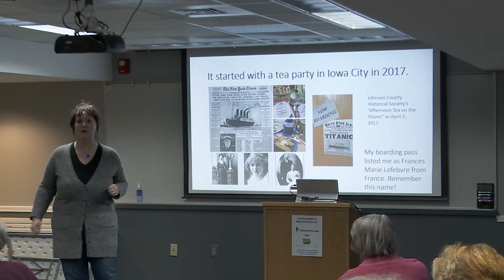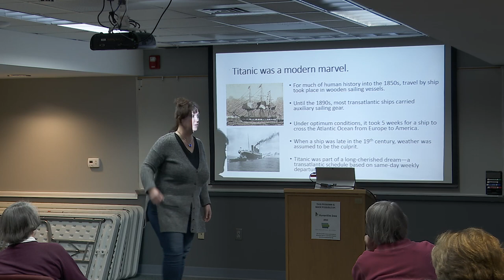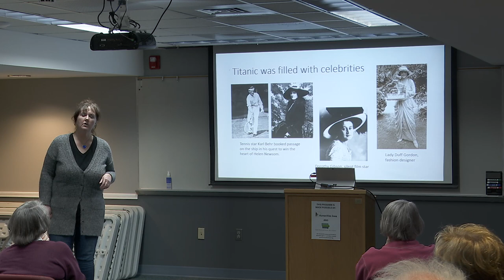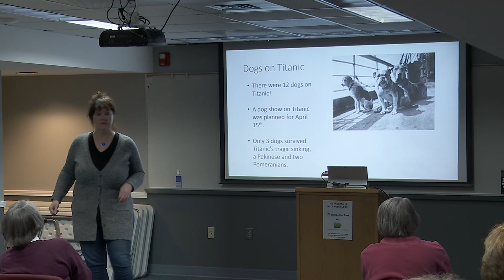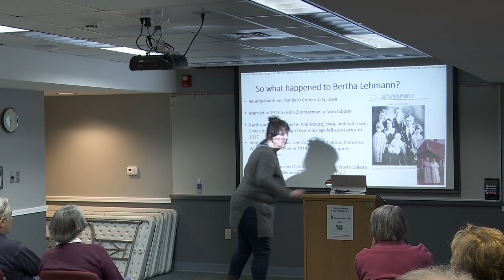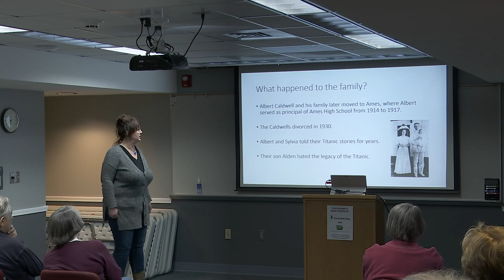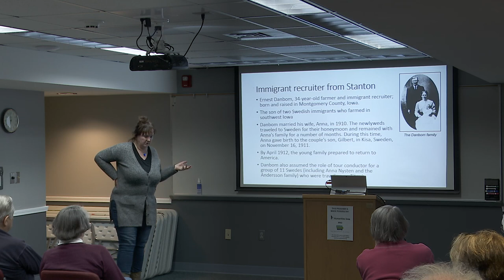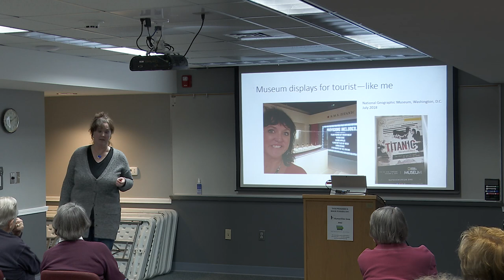Iowa's Lost History on the Titanic - With Darcy Maulsby - Harlan Community Library - 2/29/24